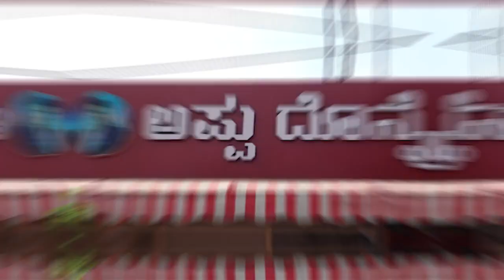Gandhada Gudi: ದೇವರ ಜಾಗದಲ್ಲಿ ಅಪ್ಪುನ ನೋಡ್ತಿವಿ ..! | Secular Tv